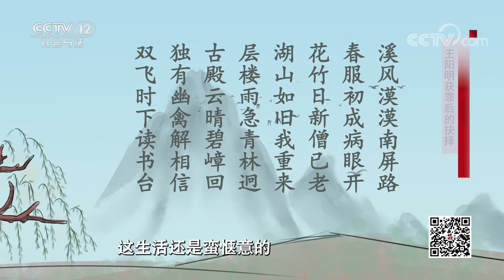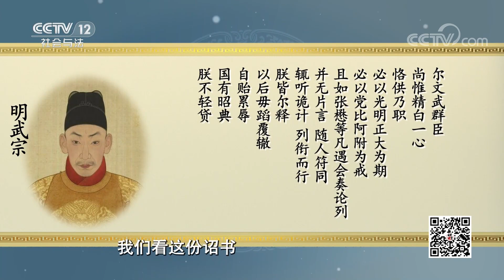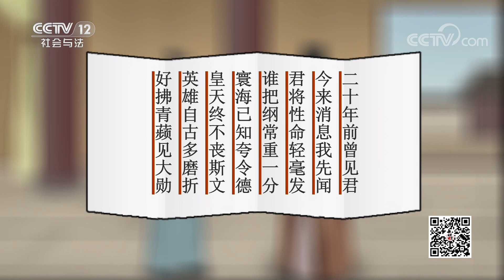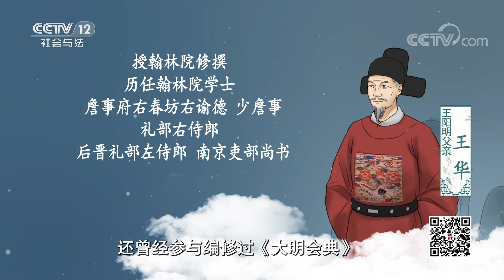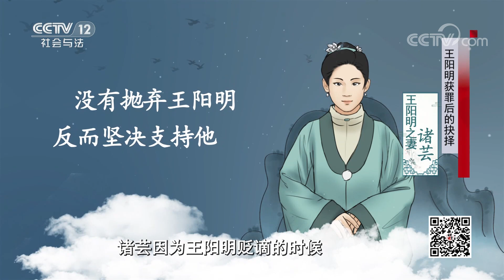《法律讲堂(文史版)》王阳明获罪后的抉择 20230207 | CCTV社会与法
本期看点：明朝杰出的哲学家王阳明一生成就斐然，和孔子并称为圣人，还是当时凭借军功封爵的三位文臣之一，官至南京兵部尚书。然而王阳明一生却并不是一帆风顺，他经历了很多挫折与坎坷，其中最严重的一次便是正德元年因得罪了刘瑾被贬龙场，面对这次贬谪，王阳明竟在逆境中实现人生转折。